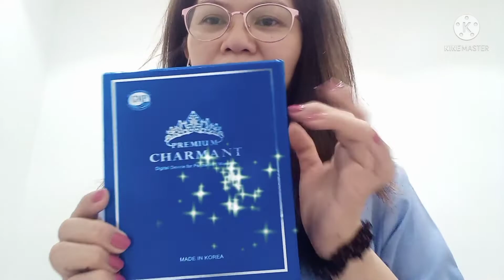8th premiere my tattoo kit/microblading permanent eyebrow make up (OFW life)